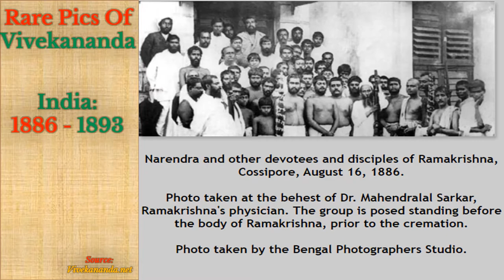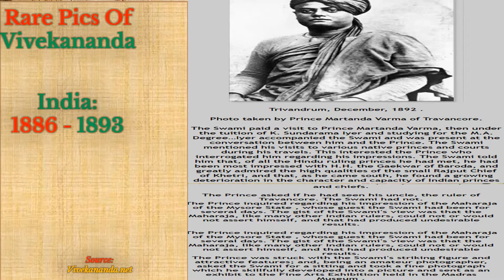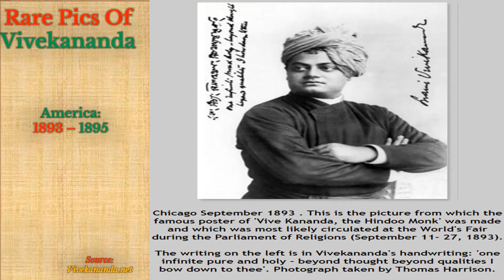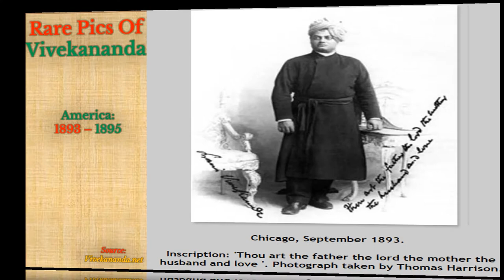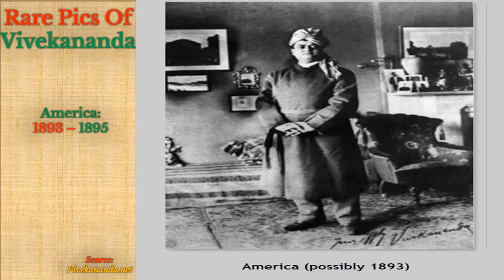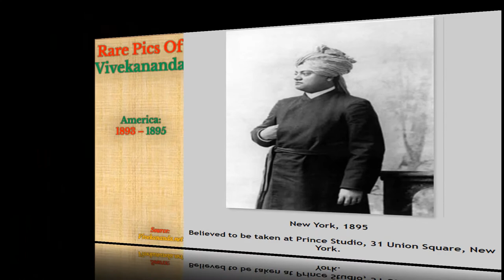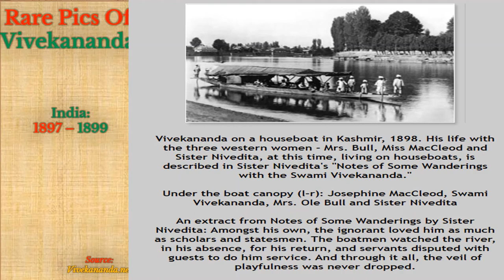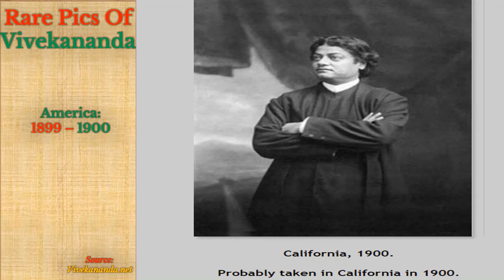Collection of unseen photos of Vivekananda | Swami Vivekananda | Sri Ramakrishna | Vedanta | Hindu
This is a collection of unseen photographs of Swami Vivekananda.